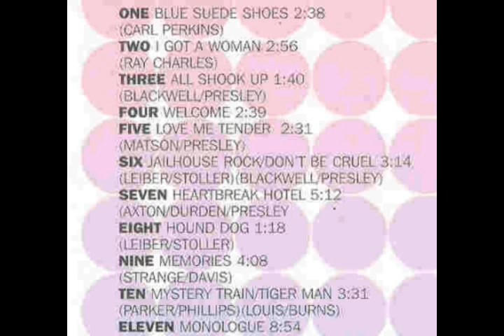Elvis Presley-Elvis At The International-08-23-1969-MS-complete-better sound version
Elvis' August 23rd,1969 Midnight Show-I made the sound better on it, the original sound version will give you a headache after about 15 minutes. It was mastered kind of weird, but I was able to fix most of that weird mastering, and also warm up the sound to be more analog/real. There is a different pic at about the start of each song. ALSO-for those of you interested, I have made some of the 1970 live videos more complete and with better sound than before into MP4 videos.

Glen